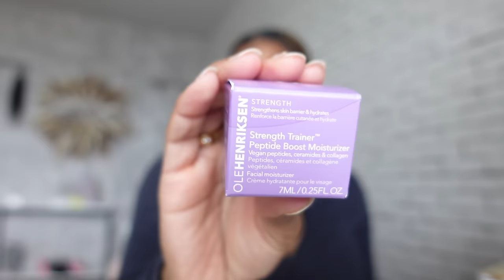WEEKLY VLOG| Car updates + Putting up fall decor + meal prepping + Pack w/ me for weekend vacy✈️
AGE: 25
BIRTHDAY: Aug 1st
CAMERA: Sony ZV-1
EDITING SOFTWARE: Final Cut Pro Capcut